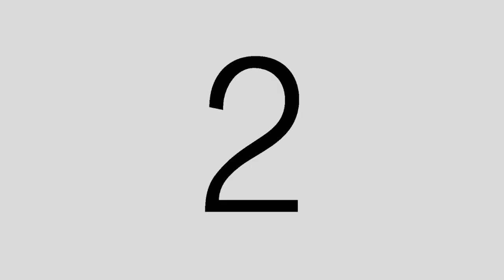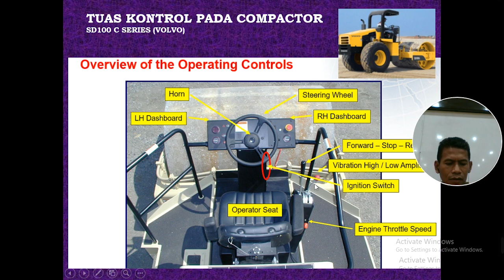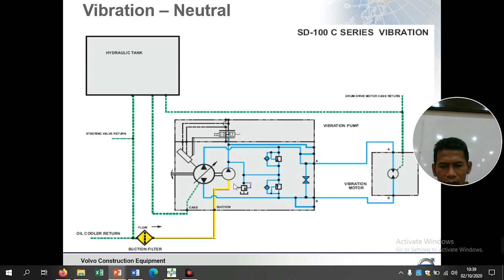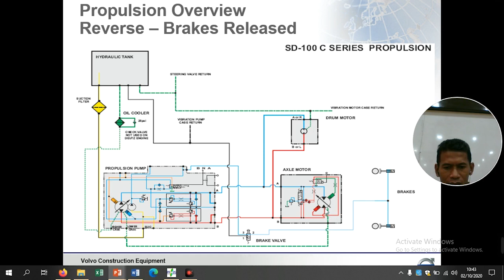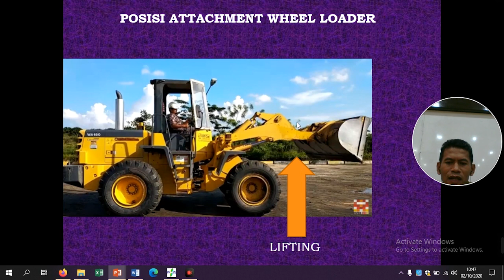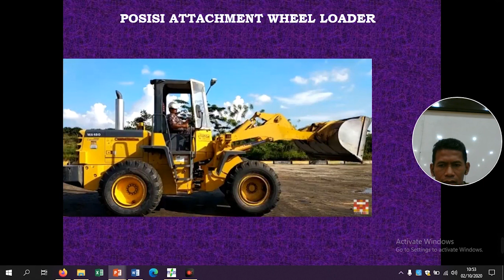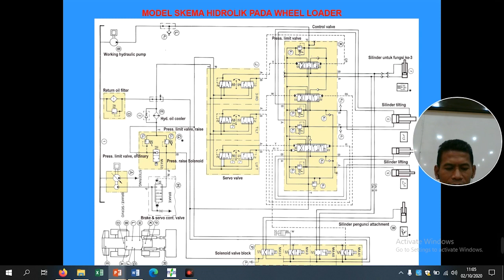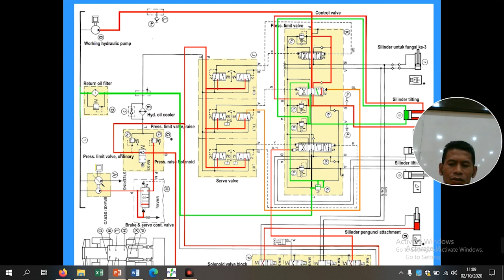sistem hidrolik wheel loader dan compactor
RangkaianHidrolik

Materi minggu ke-6 Teknologi Alat Berat (TAB). Pembahasan difokuskan pada sistem hidrolik compactor, yaitu penjelasan cara pembacaan rangkaian propulsion system, vibration system dan steering system. Sedangkan untuk alat berat Wheel Loader, sistem hidroliknya menjelaskan tentang pembacaan rangkaian hidrolik untuk tilting dan lifting.